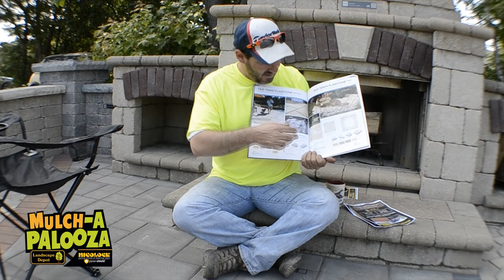Mulch A Polooza Giveaway June 12, 2015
Place your order normally. When your order arrives you will receive a pail to be used for mulching or ice and cold drinks. The pail will include some information on how to qualify for an opportunity to win great prizes including $50,000 in Cash and Free Mulch for life.
On the following dates Landscape Depot will host Mulch-a-Palooza days :
SUTTON AUGUST 1
FRAMINGHAM AUGUST 8
WESTBOROUGH AUGUST 15
WALPOLE AUGUST 22
MILFORD AUGUST 29
Mulch-a-Palooza days will be the day where we award the mulch for life . One person will win at every location. The safe will be available at every site so you can try your luck at winning $50,000 cash.
Free Food, DIY seminars on building a patio or walkway in natural stone or pavers. How to build a fire pit. Live Music and games will be available to all as well as industry experts on hand to answer all your questions and some of the best contractors in the industry will be available should you need to ask some questions or have an upcoming job you are planning.
EVERY WEEK UNTIL AUGUST 1ST We will award one prize a week and post the winner on our web page and facebook page. Prizes will include but not be limited to items like gas grills, fire pits, gift certificates and more.